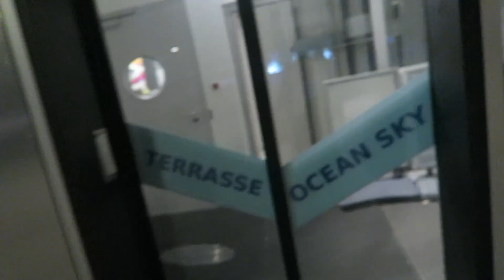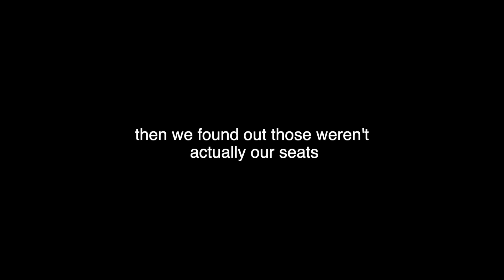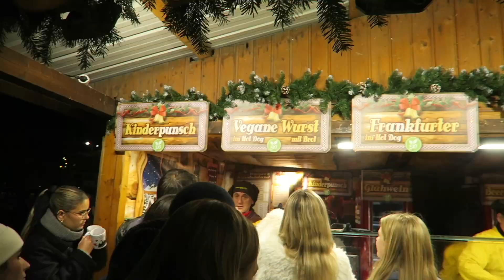Our Chaotic Couples Trip to Vienna